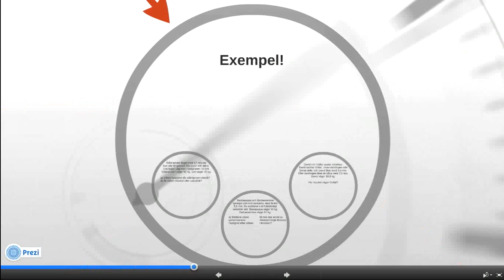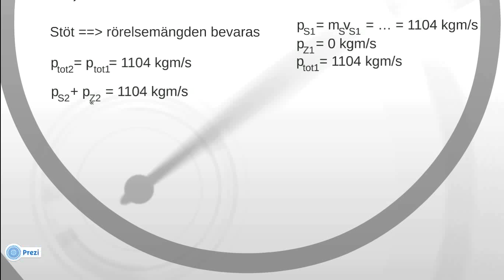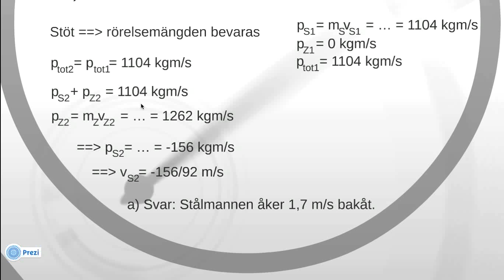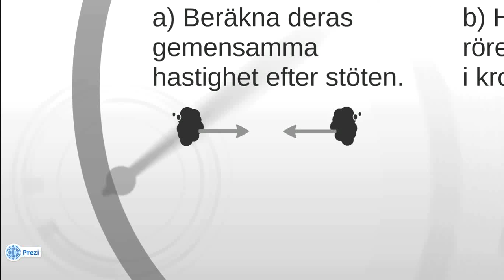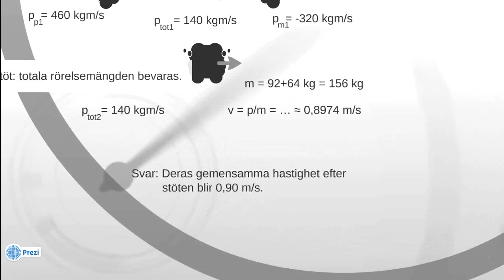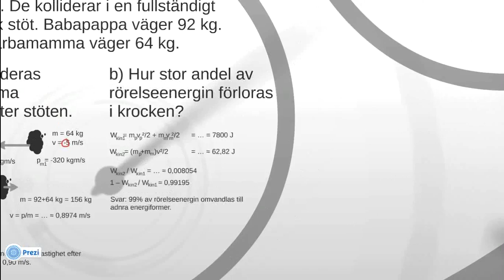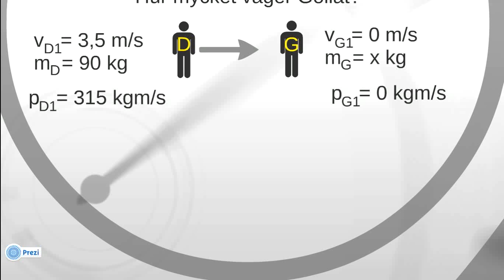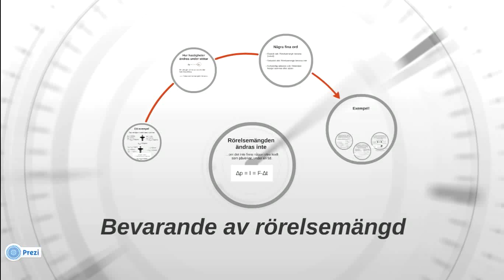Bevarande av rörelsemängd -- exempel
Den här videon visar tre exempel på hur man kan använda bevarande av rörelsemängd för att räkna på saker som hastighet, massa och energi i stötar.